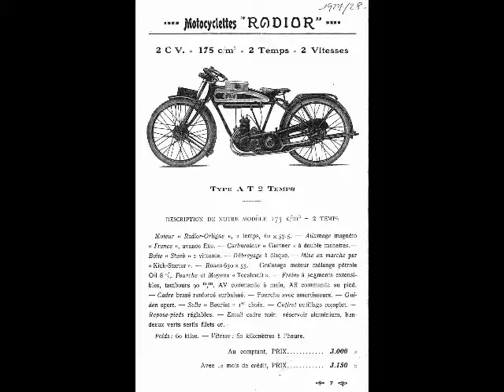1928 Radior Model AT 2018 version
Info on my 1928 Model AT 175cc Radior plus photos and videos